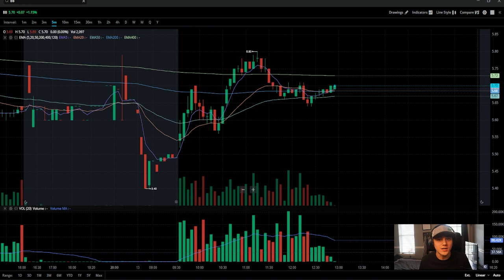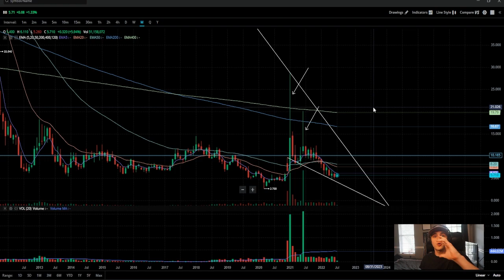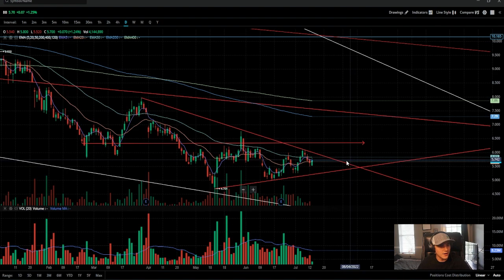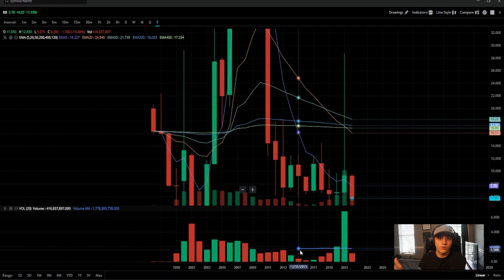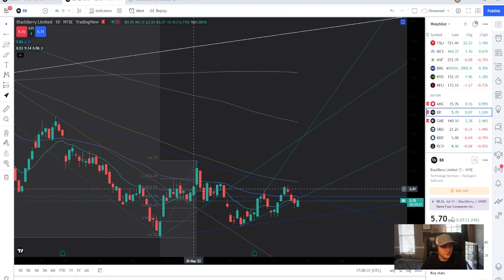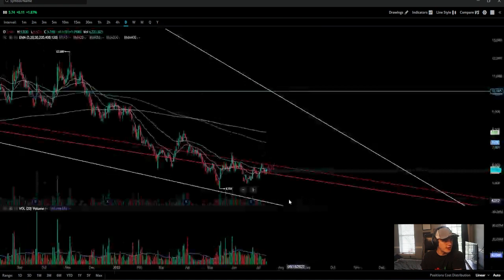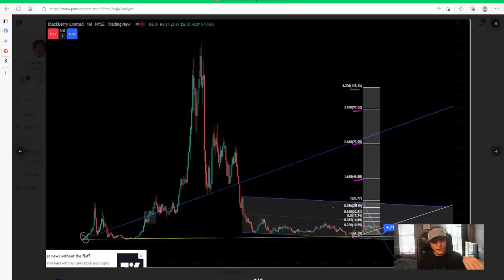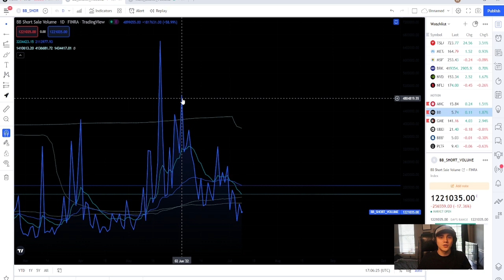John Chen Playing Chess While Competitors Play Checkers / BlackBerry Stock Update 2022 / BB Stock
In today's BlackBerry stock update, I go over Blackberry's maximum retracements as the stock tries to lift off from its lows. BB Stock has been outperforming competitors in the markets and I wanted to share the stocks maximum retracements.

I go over how the Stock Market is still pricing BB Stock as the "almost" bankrupt phone company it was after 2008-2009, before John Chen became CEO.

The company is giving great guidance, hiring while major players fire, and also snagging market participation and dominance before major growth happens.

-StocksWithCam-